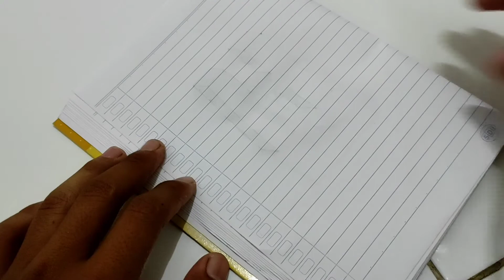Drawing Letter I, (menggambar huruf I)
keep enjoy !

Greeting ARTmosphere.